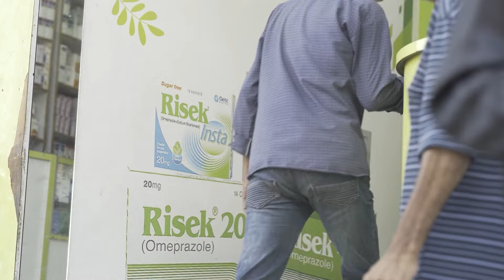Incentive-linked Prescribing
Incentive-linked prescribing (ILP) is a serious issue in Pakistan, where doctors receive personal benefits from pharmaceutical companies in exchange for prescribing unnecessary and costly medicines. This practice burdens patients and the healthcare system. Join Dr Ghaffar Billo, Dr Qaiser Sajjad, Dr Ahson Qavi Siddiqi, Dr Zainab Hasan, and Dr Ahmed Raza Kazmi as they discuss its impact.